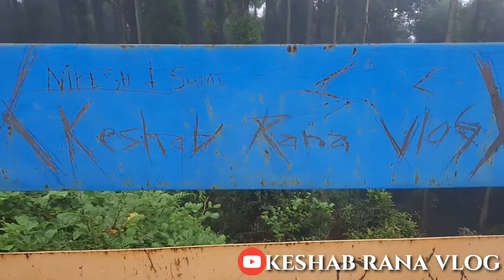श्री Antu Danda vlog // family visit